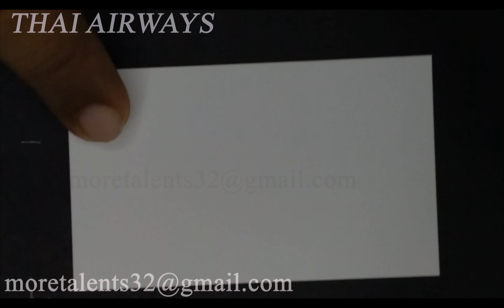Draw Thai Airways Livery การบินไทย หางเครื่องบิน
Draw Thai Airways Flag Carrier Thailand Aeroplane Tail Livery การบินไทย หางเครื่องบิน
For Flag Carriers, Airlines Airways Liveries, Arts and How To Draw, Step by Step, Easy and colour color lovers. With Fun and Satisfying airlines liveries of the World Nations Countries. Call Sign: THAI